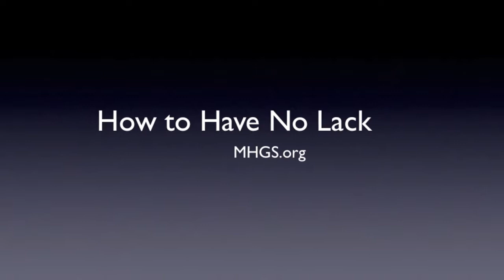How to have No Lack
This message may take you a few times listening to to get it, but "NO LACK" is an actual THING that God gives. Calling “no lack” into your life replaces the other thing that is, i.e. lack. Enjoy. A.J.Hemstrought

Much more on abundance and no lack can be found on our